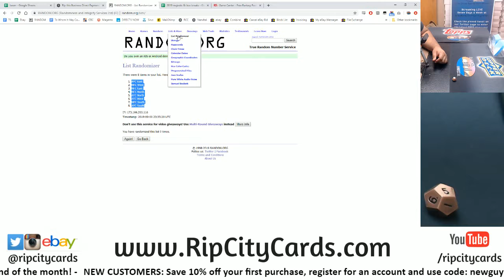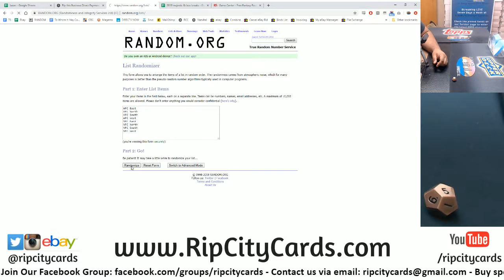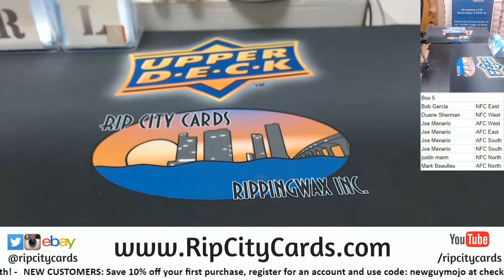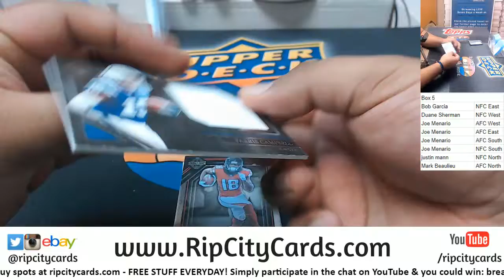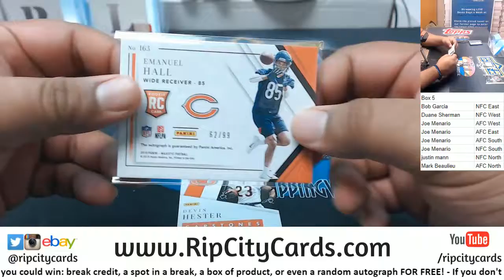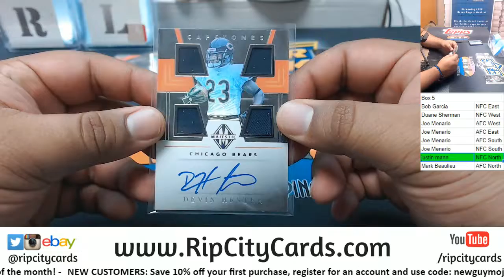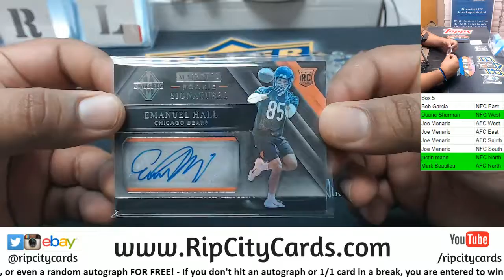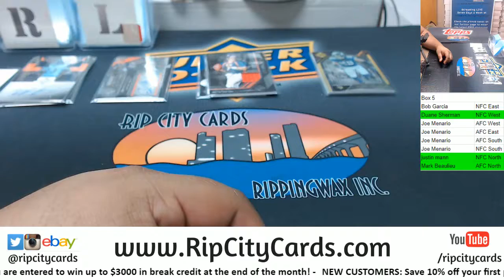2019 Majestic Football Box Random Divisions #5 RCC